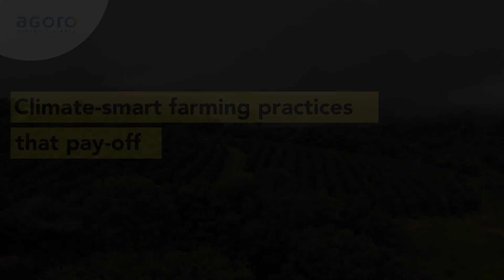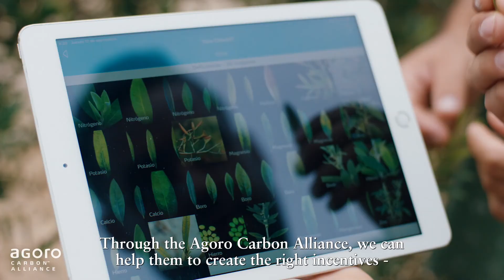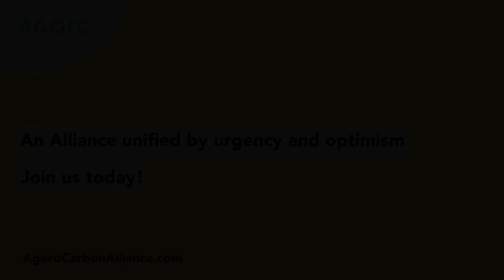Climate-smart farming practices that pay-off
Carbon is our common challenge, and our shared opportunity. We’re taking action on a global scale to reverse the effects of climate change by decarbonizing farming and restoring carbon to the world’s soil. Our partners are committed to our ambition of decarbonizing farming by helping to transform practices on every farm, generating reliable, high quality Farm Carbon Credits and certified climate-smart crops.